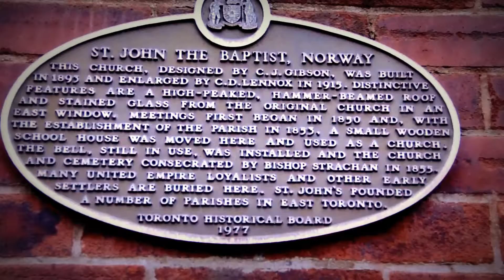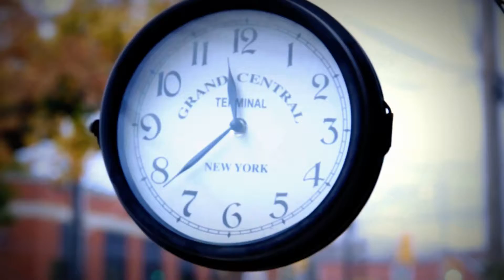Video of St. John's Norway Cemetary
I wandered around a couple of weeks ago and shot a few small clips of St. John's Norway Cemetery in Toronto.